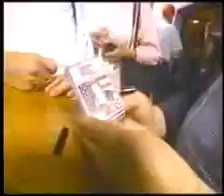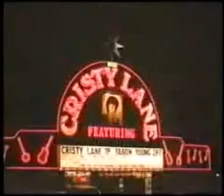Boxcar Willie in ''60 Minutes - The Sound Of Music''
Original upload By Jim Barber
All of the copyrights belong to their respectful owners.